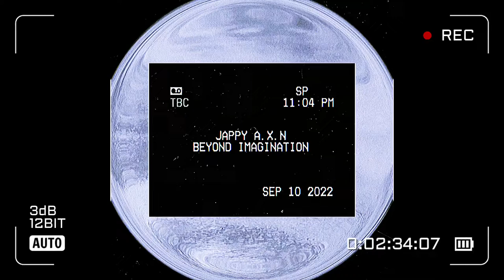Jappy A.X.N - Beyond Imagination (Official Audio)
Beyond Imagination (Official Audio)

Music by Jappy A.X.N performing Beyond Imagination.